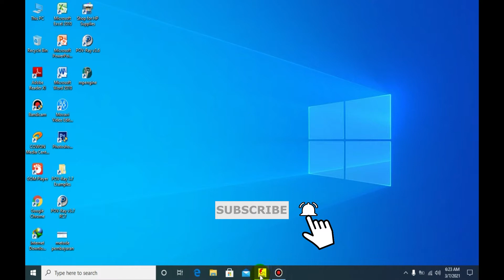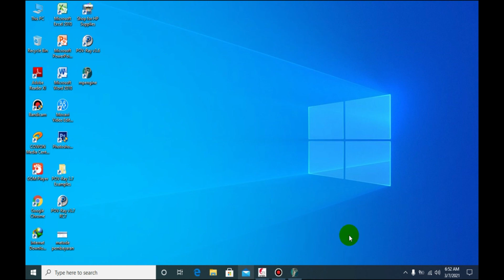ESR Analog 5 transistor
ini saya buat cuma untuk mendemokan 3D saja,untuk keperluahan dan perakitan sch dan brd tidak tersedia.
basis scene rendering saya menggunakan
povray 3.6.1c
Megapov 1.2.1
e3d-povray

Semoga anda bisa terinspirasi dan ikutan untuk scene povray ini

Wassallam
Sunandir01